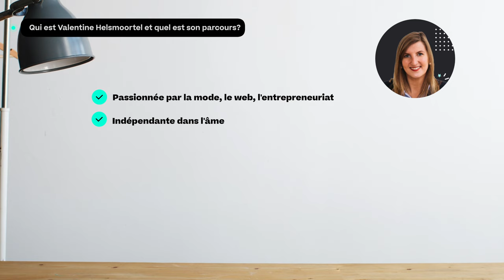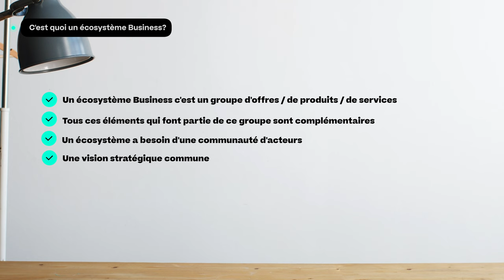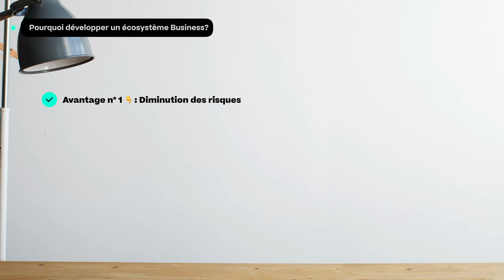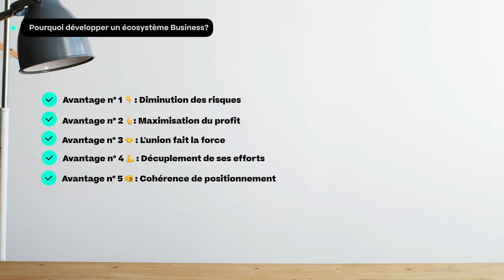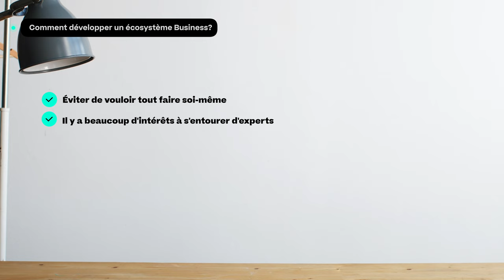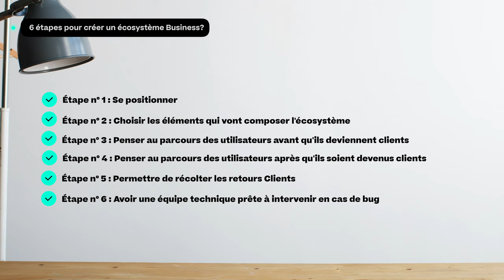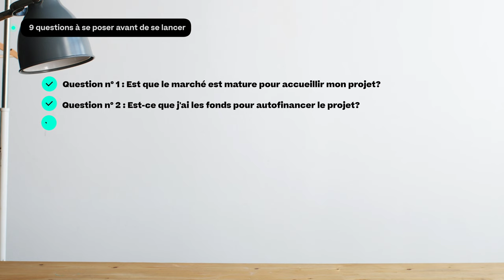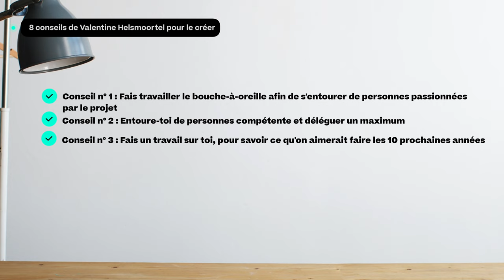6 étapes pour lancer son écosystème Business avec Valentine Helsmoortel de Prêt-à-Poster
Aujourd'hui,
Tu vas comprendre toutes les étapes pour créer un écosystème Business en béton et la meilleure manière de le faire pour être rentable dès le 1er jour

C'est avec Valentine Helsmoortel fondatrice de Prêt-à-Poster et Self Made Business Collective, qu'on va parler d'écosystème Business et plus particulièrement de son process qu'elle a mis en place pour créer son propre écosystème

Peut-être que tu penses 👉 " Je n'arrive déjà pas à faire fonctionner mon seul et unique Business, comment penser déjà à créer tout un écosystème Business??"

Comme tu le verras, un écosystème Business n'est pas réservé à une élite. Tout un chacun qui à une bonne vision de ses objectifs et dont la cible est claire et limpide peut créer ou même préparer les étapes à mettre en place pour développer un écosystème Business en béton.

Et ce, bien sûr, pour plus de rentabilité et de positive attitude

Donc prends un petit ristretto, installe-toi confortablement, et c'est parti mon kiki, je t'explique tout 🤓

Voici ce qu'on va voir ensemble cette semaine :
0:00 Intro
1:20 Qui est Valentine Helsmoortel et quel est son parcours ?
2:26 C'est quoi un écosystème Business et quelles sont ses caractéristiques?
3:43 Pourquoi développer un écosystème Business ? Les 5 avantages de créer son écosystème Business
5:57 Quelle est la meilleure manière de développer un écosystème Business pour être rentable dès le 1er jour?
7:09 Quelles sont les 6 étapes pour créer un écosystème Business?
8:55 Les 9 questions à se poser avant de se lancer dans la création d'un écosystème Business?
10:36 Les 8 conseils de Valentine Helsmoortel pour créer un écosystème Business et être rentable dès le 1er jour
11:55 Conversation Business avec Valentine

Crédits :
Photos = Unsplash
Gifs = Giphy